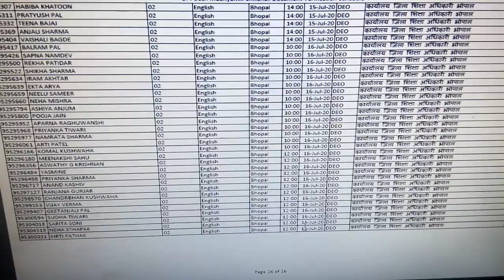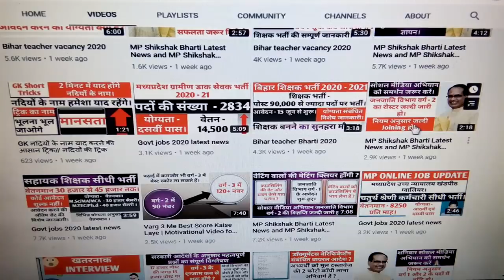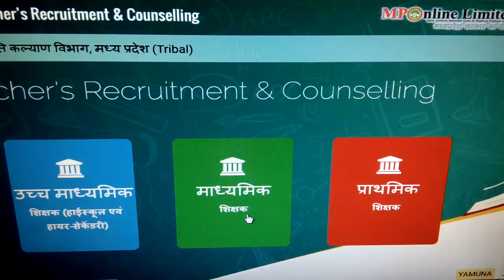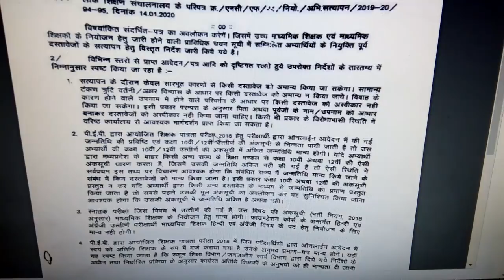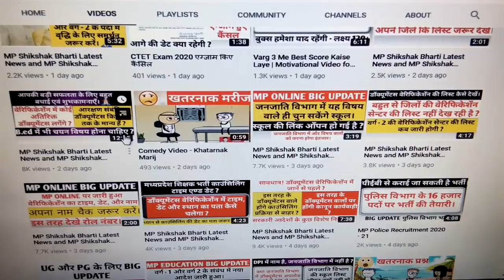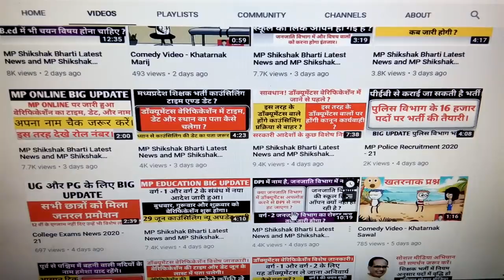MP Shikshak Bharti Latest News and MP Shikshak Bharti 2020